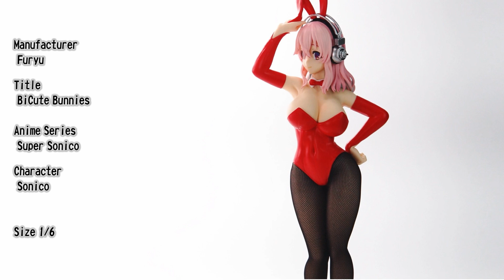BiCute Bunnies Anime Series Super Sonico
Manufacturer
 Furyu

Title
 BiCute Bunnies

Anime Series
 Super Sonico

Character
 Sonico

Size 1/6

etc.

United States